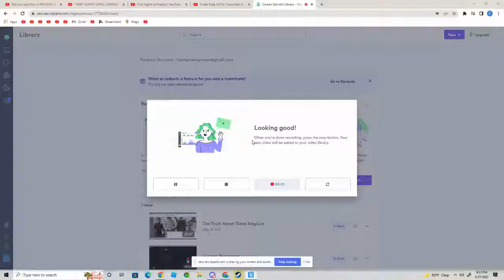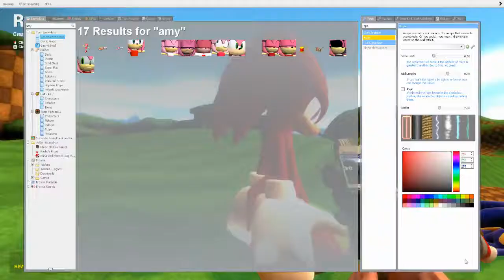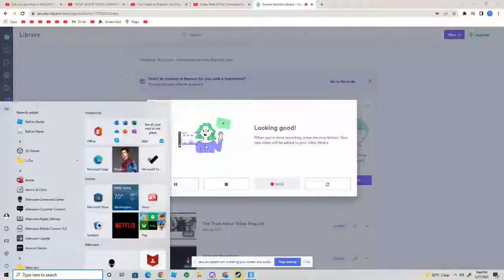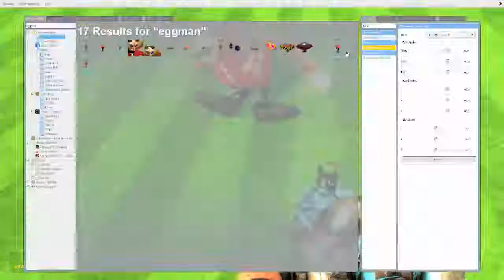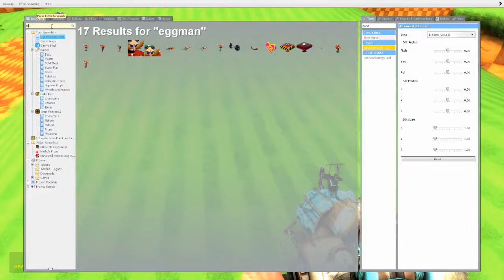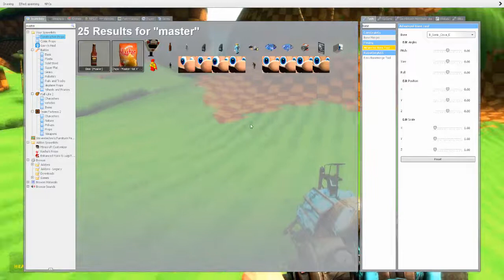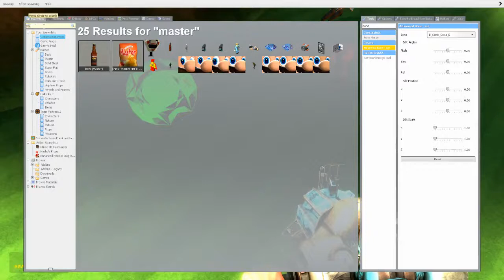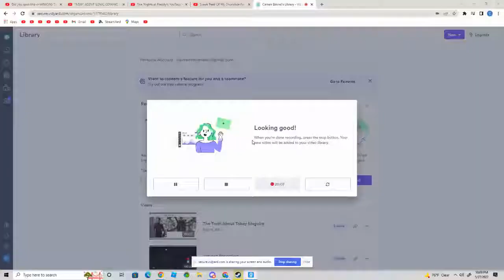Sonic.EXE Spirits Of Hell Episode 1 : The Lucky And The Unlucky